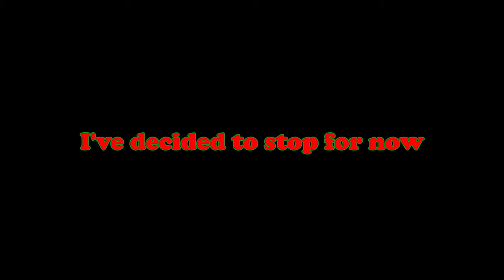Black Myth Wukong Part 10 - Face it Tiger, you’re lucky I suck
We face the Tiger Vangaurd and it goes as well as you'd expect really... but as a famous comic book redhead says all the time (I think) "Face it tiger, you're lucky I suck"... or something like that blackmythwukonggameplay